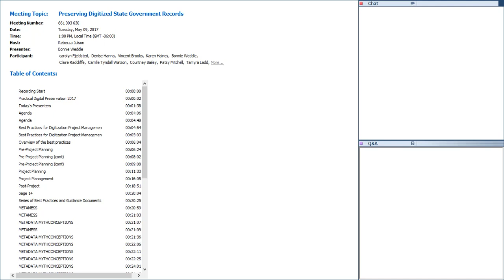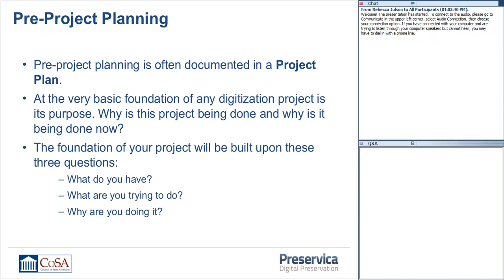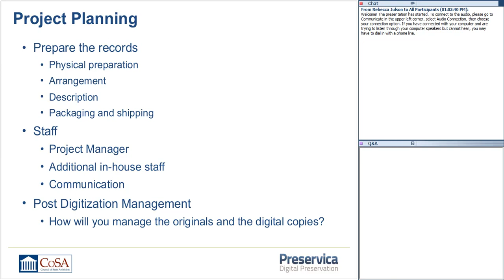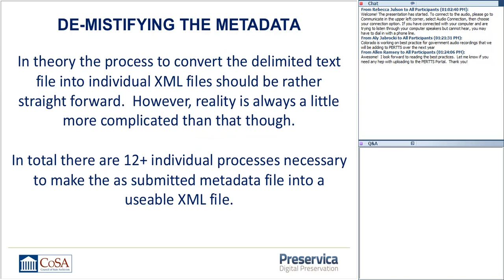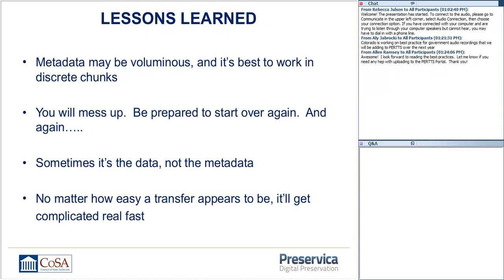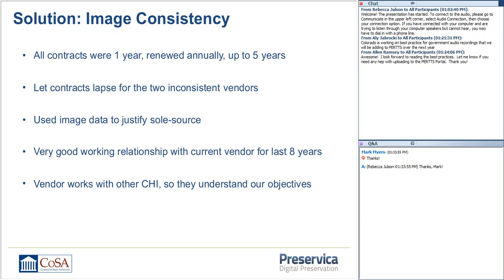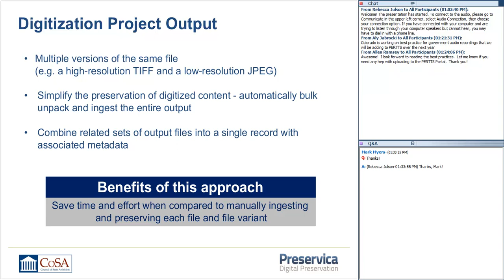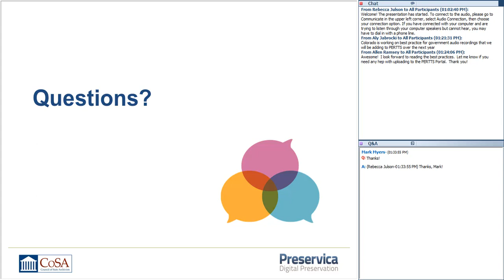CoSA-Preservica Webinar: Preserving Digitized State Government Records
This webinar will explore the legal and technical challenges of preserving agency-created digital surrogates of state government records and furnish an overview of emerging best practices.